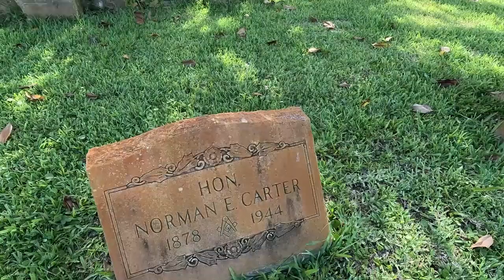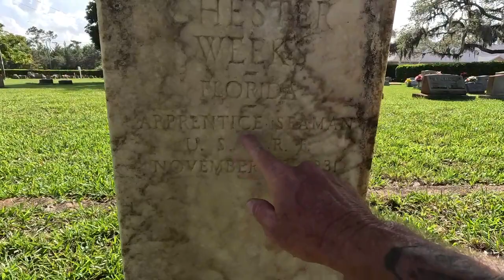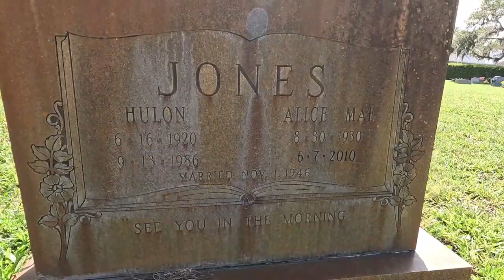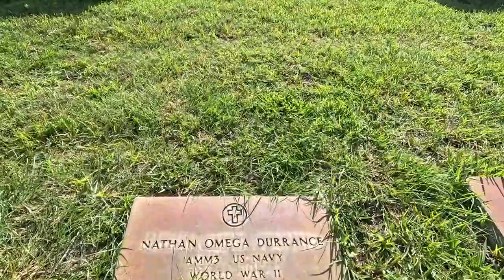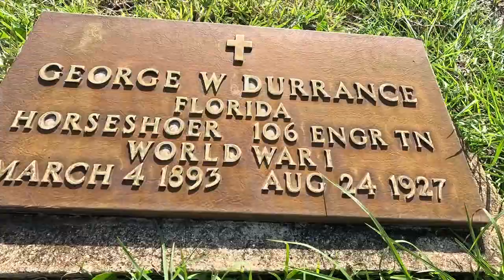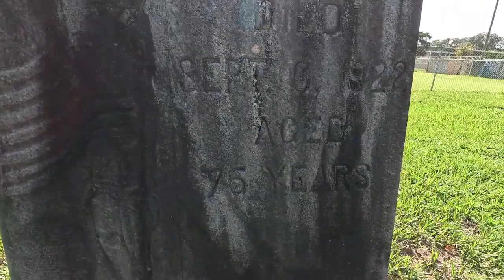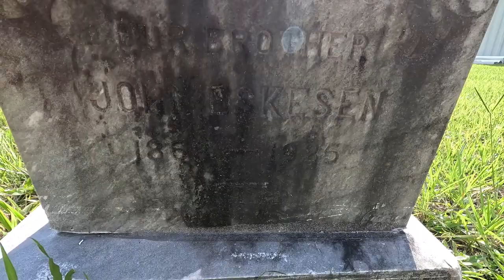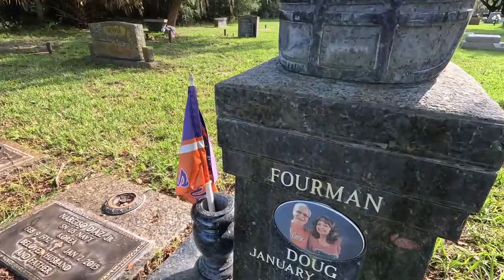Good Hope Cemetery in Flagler County, Florida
The Good Hope Cemetery is in Flagler County, Florida located along Old Kings Road. This cemetery is also next to the original Old Brick Road. An abandoned road that was used long ago to travel down into Florida.
The cemetery has many graves from families that have been in the county a long time and some strange graves that could be from other cemeteries but were moved here at some time. This cemetery is also the resting place of local surfer Tommy Tant. There is a big surf festival every year in Flagler Beach in remembrance of him.